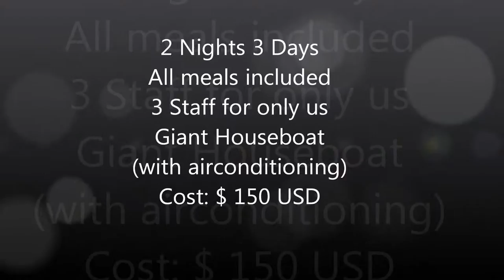Kerala Houseboating Adventures